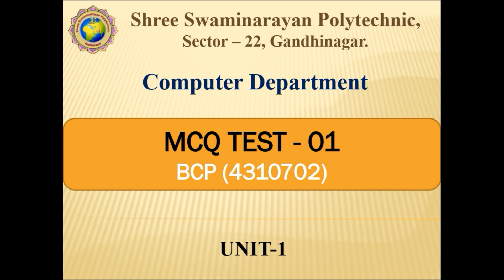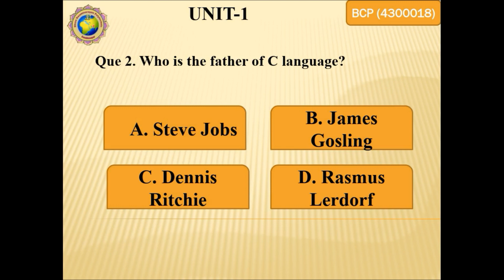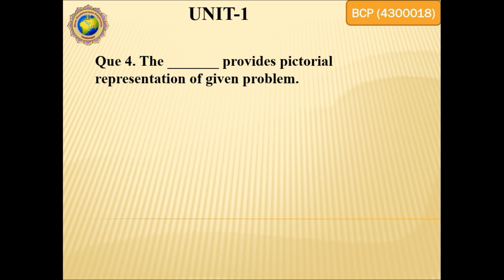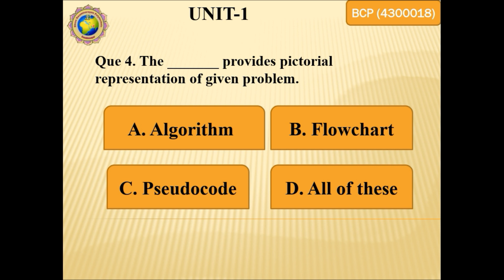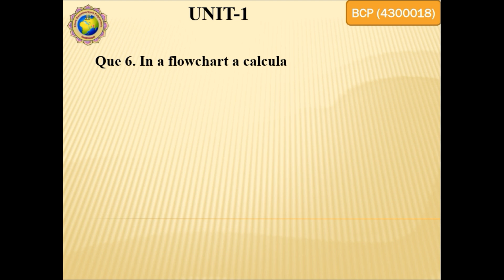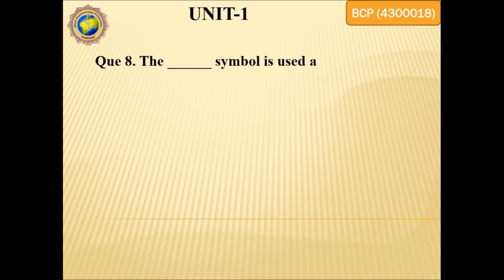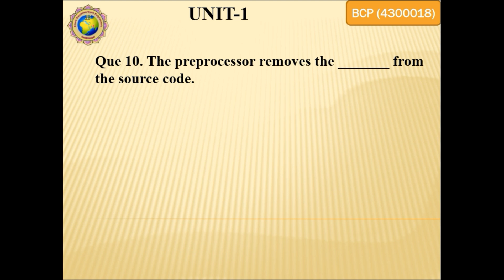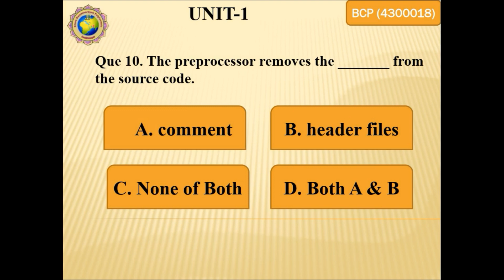07-02 : BCP MCQ Test 1